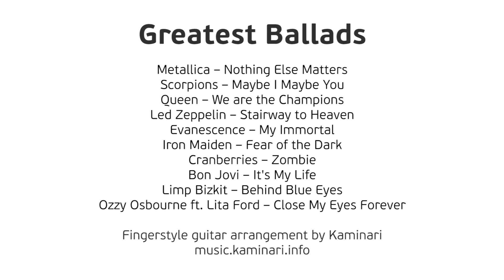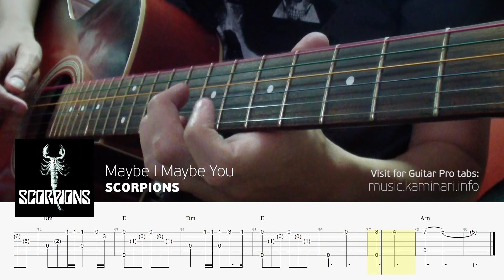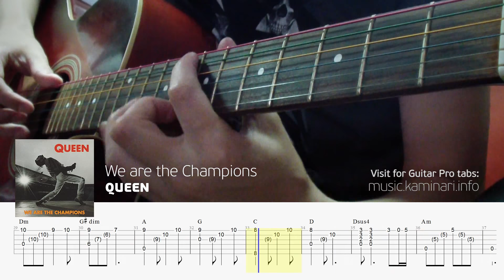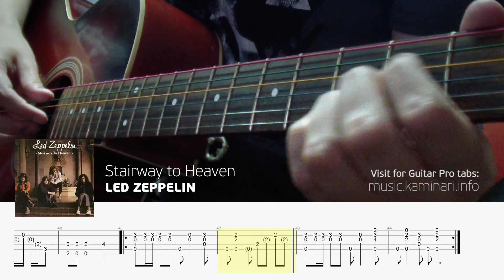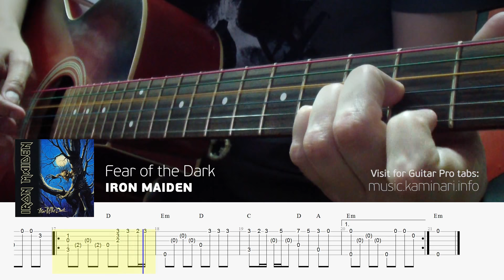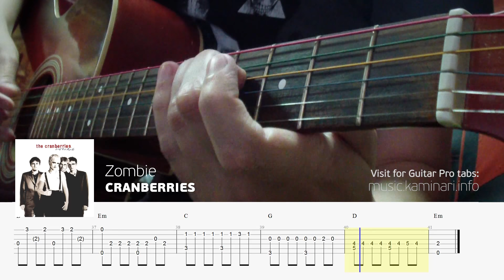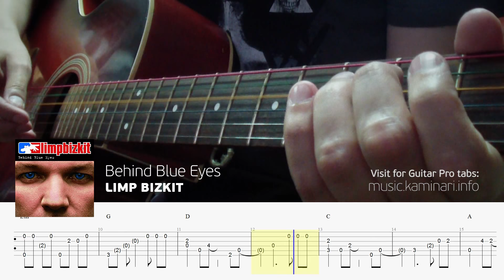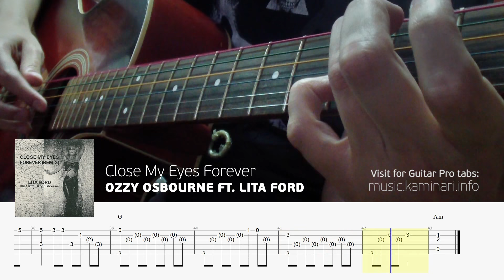10 GREATEST ROCK BALLADS on fingerstyle acoustic guitar with TABS [Best music HITS]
10 GREATEST ROCK BALLADS on fingerstyle acoustic guitar with TABS [Best music HITS]
(search for "ballads")
Fingerstyle guitar tabs for beginners and a bit for intermediate acoustic guitar players.
I used only half-width barre and not used any slaps and percussion as well.
SONGLIST:
00:06 Metallica – Nothing Else Matters
01:37 Scorpions – Maybe I Maybe You
03:00 Queen – We are the Champions
04:10 Led Zeppelin – Stairway to Heaven
06:53 Evanescence – My Immortal
08:27 Iron Maiden – Fear of the Dark
09:43 Cranberries – Zombie
11:47 Bon Jovi – It's My Life
13:04 Limp Bizkit – Behind Blue Eyes
14:24 Ozzy Osbourne ft. Lita Ford – Close My Eyes Forever
10 GREATEST ROCK BALLADS on fingerstyle acoustic guitar with TABS [Best music HITS]